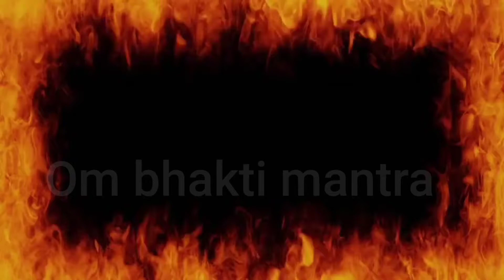History and Story of Navratri | सबसे पहले किसने की नवरात्रि की शुरुआत ? जानें कैसे शुरू हुई नवरात्रि